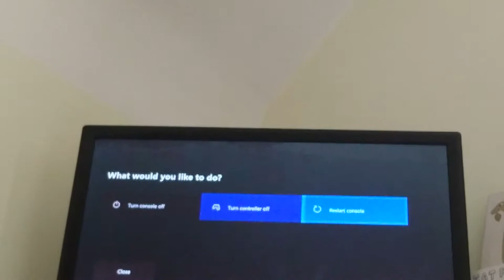Free uporn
Hii Great day